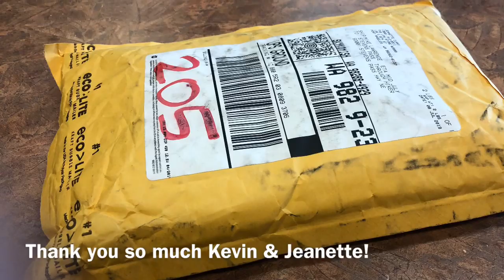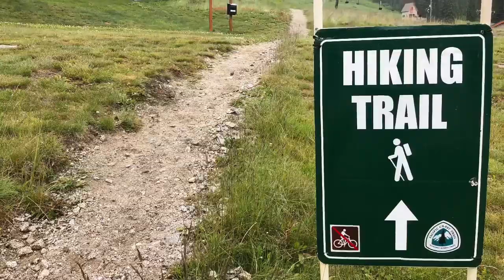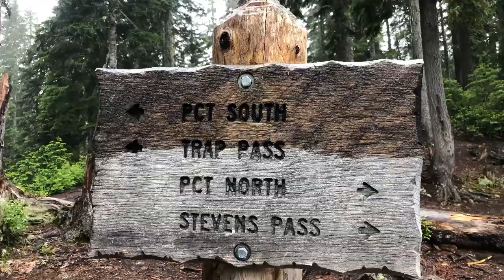PCT THRU HIKE 2019 - DAY 70 | mm 188.4 Stevens Pass SoBo to mm 200.5